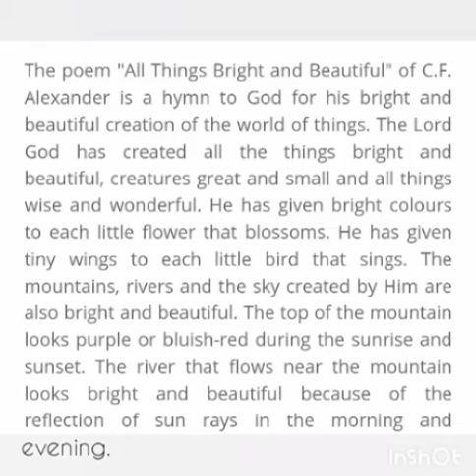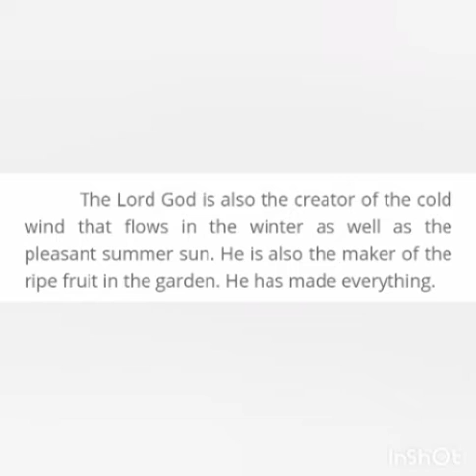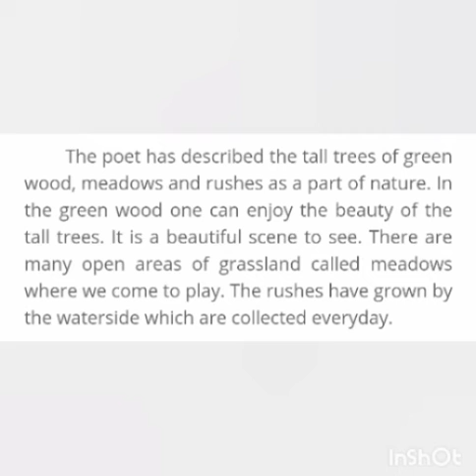ALL THINGS BRIGHT AND BEAUTIFUL || CLASS 3 || LITERATURE